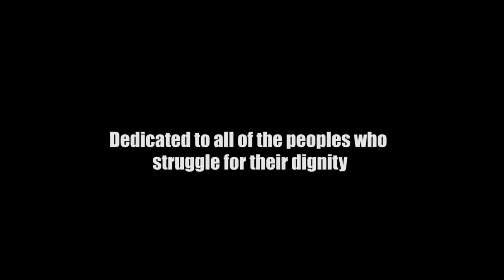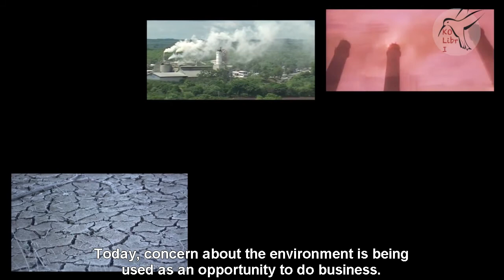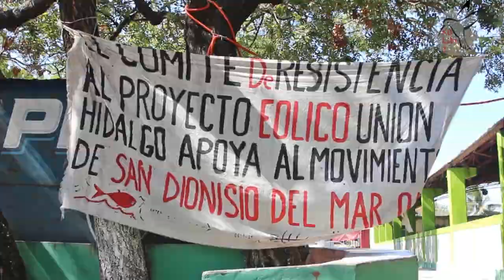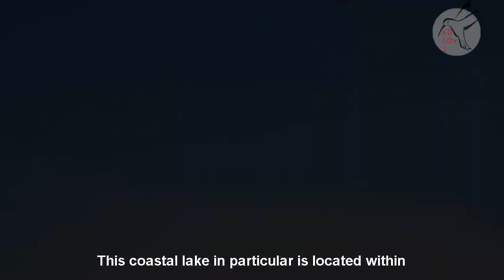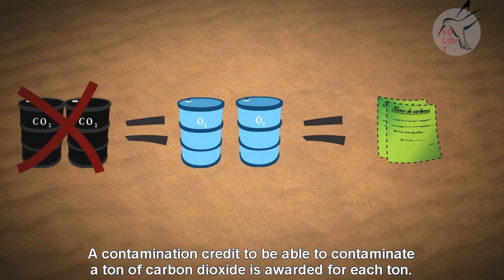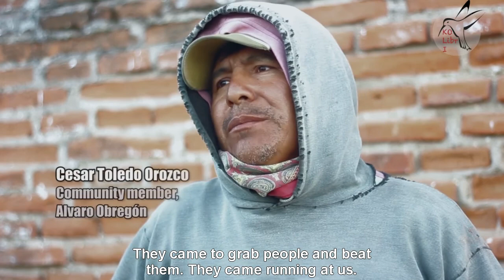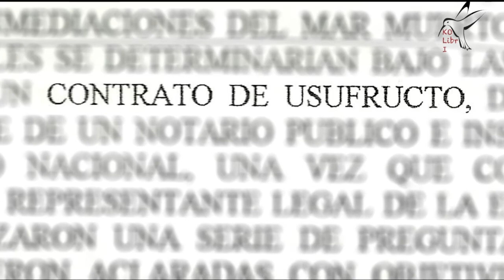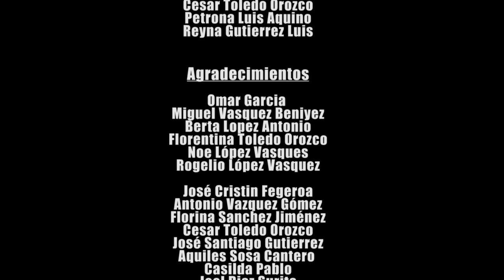We Are The Wind - Sea and air, our life, our fight. (Somos Viento)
The Isthmus of Tehuantepec (Oaxaca, Mexico) is one of the windiest regions in the world; that's why, as early as 1994 many wind farms were already being implemented, promising development while deceiving landowners. In 2012, one of the many conflicts generated by the attempt to construct the San Dionisio del Mar Wind Farm intensified, uniting various communities of different indigenous towns in resistance against this mega-project. This documentary focuses on the realities and opinions of the inhabitants of the region, giving voice to those who don't appear in mainstream media.

Furthermore, it presents the discourse on "green energy" and "clean development", offering a wider panorama that can help us to understand the logic and operation of these types of mega-projects.